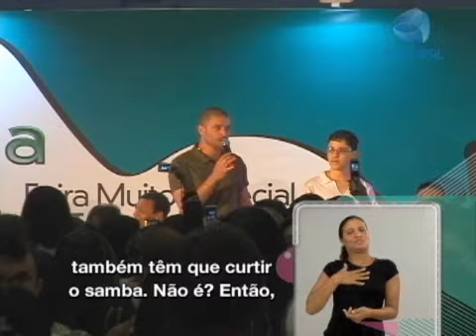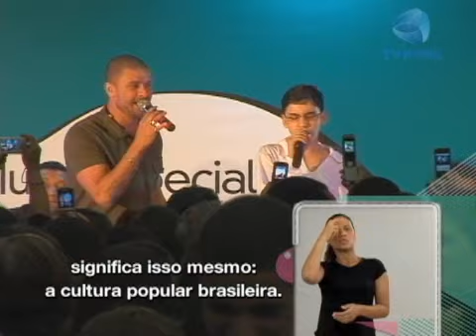Fernanda Honorato conversa com Diogo Nogueira e Gabrielzinho do Irajá « Programa Especial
Fernanda Honorato foi na 2a Feira Muito Especial de Tecnologia Assistiva, no Rio de Janeiro, para conferir o show de Diogo Nogueira e Gabrielzinho do Iarajá. Ela bateu um papo descontraído com os dois no camarim.